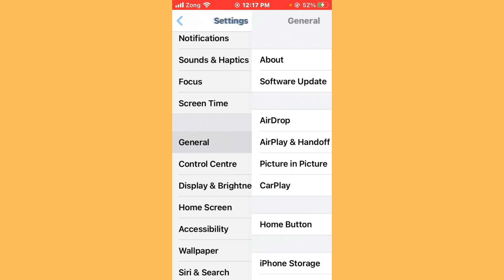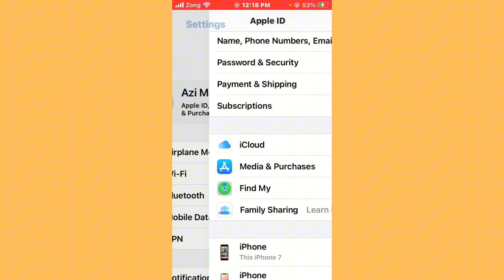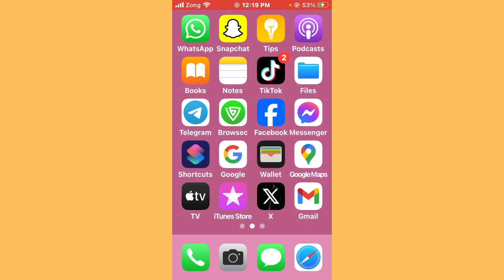How To Fix Snapchat Something Went Wrong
Here's How To Fix Snapchat Something Went Wrong.

If Snapchat Getting The Error Message? Something Went Wrong. Don't Worry We’ve Got A Solutions For You. In This Video We’ll Show You. How To Fix This Common Snapchat Issues.

If You Are Facing Any Kind Of Bugs. I'm Happy To Resolve Your Issues Thanks!